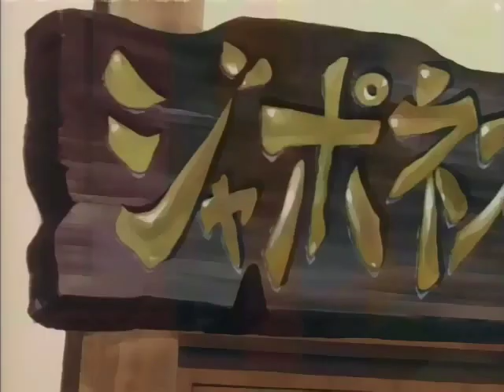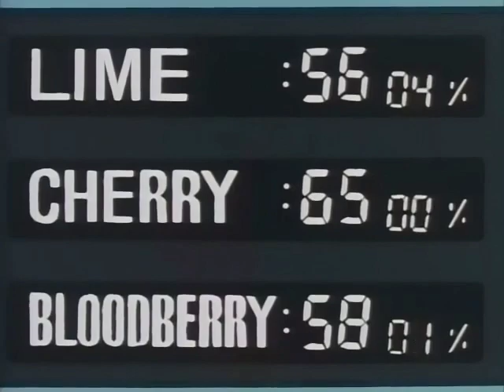Saber Marionette J 15